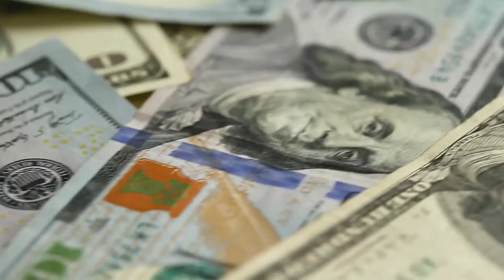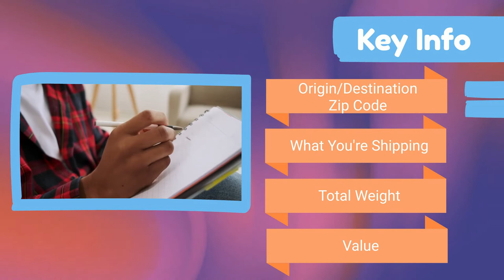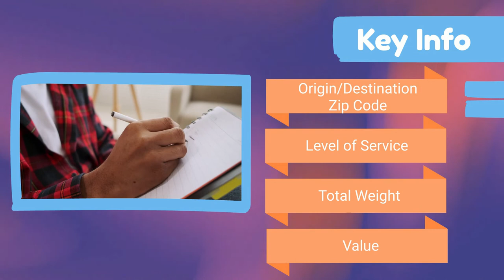Best Expedited Freight Companies - A Top 5 List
Learn the best expedited freight companies to assist shippers in moving their cargo fast. In this video, you'll not only see a top 5 list of the best expedited freight companies, but you'll see the types of expedited freight, both air and over the road, as well as what information you should have ready when shopping for one.

For more in depth information on the best expedited freight companies,